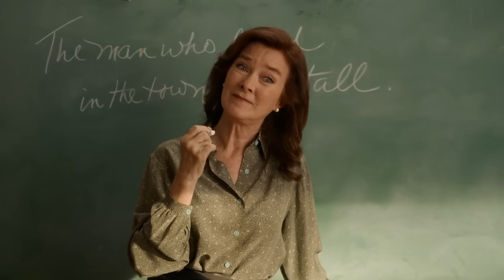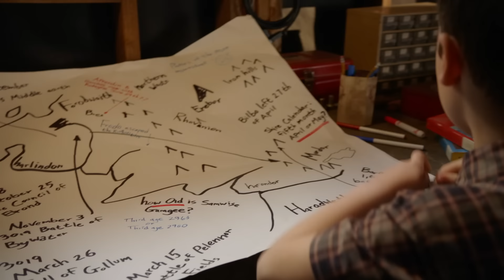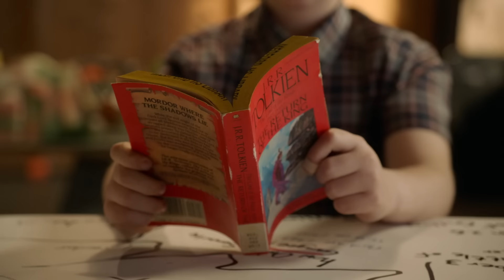Sheldon Questions the Timeline of The Lord of the Rings (Clip) | Young Sheldon | TBS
Sheldon Questions the Timeline of The Lord of the Rings.